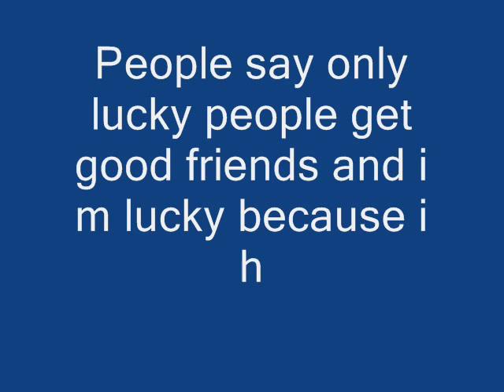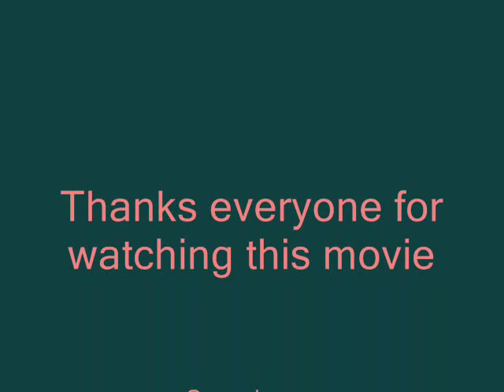International university of kyrgyzstan my friends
4 friends in bishkek